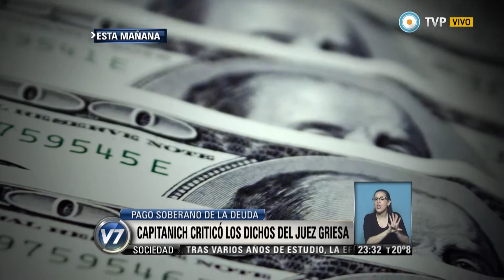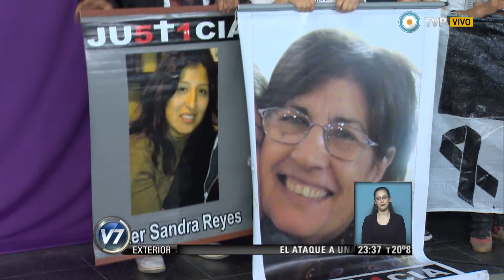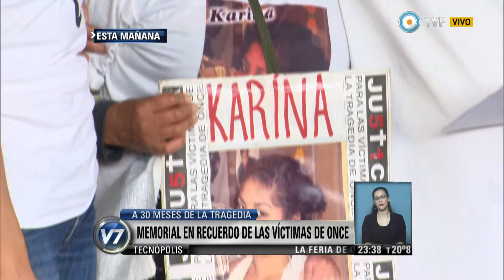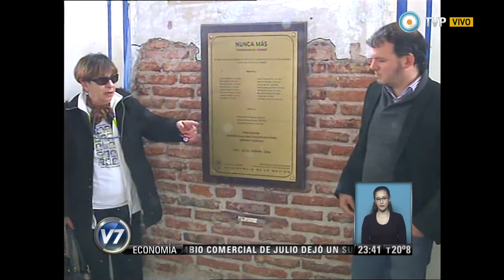Visión 7 Resumen - Parte 1 del 22-08-2014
Visión 7 Resumen con toda la información que hay que saber para el cierre del día. Con la conducción de Pablo Camaití, y producción integral de la Gerencia de Noticias de Canal 7, con la participación de los columnistas: Gabriela Previtera en deportes, Esteban Magnani con las novedades tecnológicas, Maxi Martina con Visión 7 Rock, y en el móvil Eduardo Salim Sad. Emitido por Visión 7, noticiero de la TV Pública argentina, el viernes 22 de agosto de 2014.